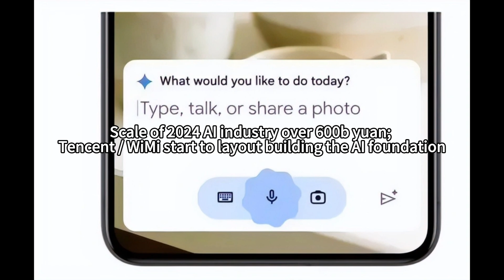Scale of 2024 AI industry over 600b yuan; Tencent / WiMi start to layout building the AI foundation